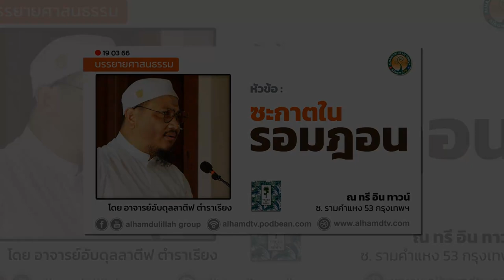AH 3538 ซะกาตในรอมฎอน โดย อาจารย์อับดุลลาตีฟ ตำราเรียง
19.3.66 @ ทรี อิน ทาวน์ รามฯ 53

Tel & Line iD :
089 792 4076 (ดาวุด)
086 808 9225 (อับดุลการีม)
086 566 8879 (อนัส)
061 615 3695 (มุสตอฟา)
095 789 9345 (อามีน)